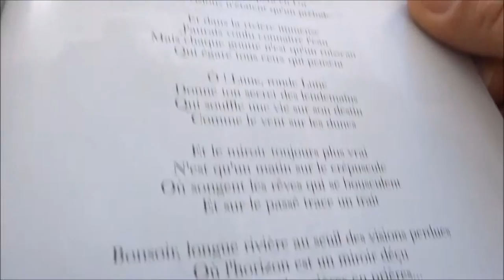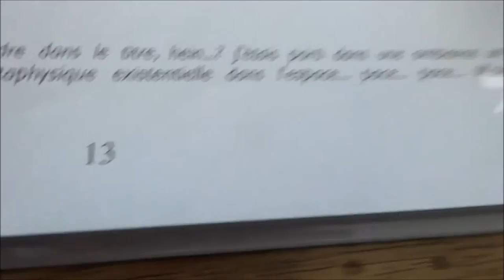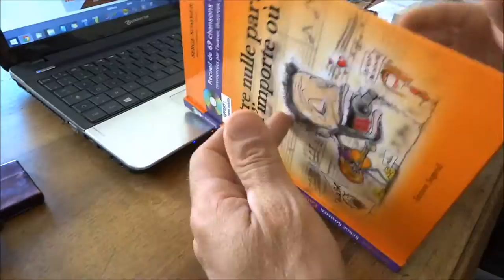À la recherche de l'impossible (Serge Sommer)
(Sur le nouvel album Entre nulle part et n'importe où - Livre CD)

Le voyage m'éclot tel un papillon
Je m'envole pour d'autres sillons
Et le jardin du paradis s'ouvre au langage
Mais l'horizon trop loin s'embrume de nuages

Si vous aviez vu la tête des enfants
Vous ne comprendriez le temps
Quand belle des minutes se cache dans l'instant
Quand vos frontières mordent, l'idéal se défend...

A la recherche de l'impossible
Mes yeux se sont brûlés aux flammes du néant
Autant rechercher une cible
Perdue au fond de l'océan...

Le jour viendra où je donnerai la preuve
A l'éclat d'une saison neuve
Et douce pucelle y blottira son cou blanc
Ses longs doigts sur ma peau, ne feront plus semblant...

Le soleil continuera à briller
De vert, les champs vont s'habiller
Je marcherai tout seul au gré de mes baskets
Chaque instant, chaque pas, sera un jour de fête...

Avec ma poto Katyk